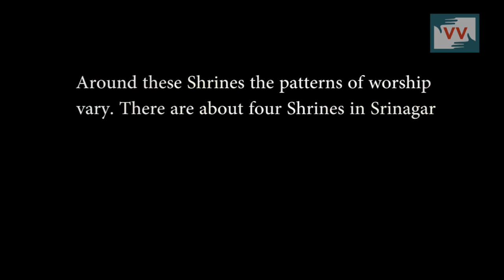Understanding Sufi Shrines of Srinagar, Nadiya Reports from Srinagar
Sufi sect has spread several continents and made it's way into Kashmir hundreds of years ago. The Kashmir valley is an abode to numerous shrines. Lakhs of Kashmiris have strong belief in these shrines and often visit these places to get their wishes fulfilled.  The valley is well-known for being the ‘Pir Waer’, meaning the ‘Alcove of Sufis and Saints’. Some of the shrines are the world famous such as Baba-Zain-ud-Din Wali R.A. (Aishmuqam), Baba Hyder Reshi R.A. (Anantnag), the last of the giants of the Rishi order in Kashmir about whose resting place the Alamdar-i-Kashmir (Flag Bearer of Kashmir), Sheikh Noor-ud-Din Rishi R.A. (Charar- e -Sharief) had foretold his diciples, Baba Dawood Ghoni R.A. (Vailoo), Hazrat Noor Shah Bagdadi R.A. (Kund), Hazrat Sheikh Syed Samnani R.A. (Kulgam), Baba Naseeb-ud-Din Ghazi R.A. (Bijbehara) Hazrat Syed Yaqoob Sarfi R.A.,Hazrat Baba Gulindin Sahib (R.A.),Hazrat Baba Reshi Sahib R.A. Gulmarg, Hazrat Baba Shikur – u –din Sahib R.A. Watlab Sopore, Shrine of Hazrat Peer-e-Dastgeer Sheikh Syed Abdul Qadir Geelani R.A.at Khanyar Srinagar.